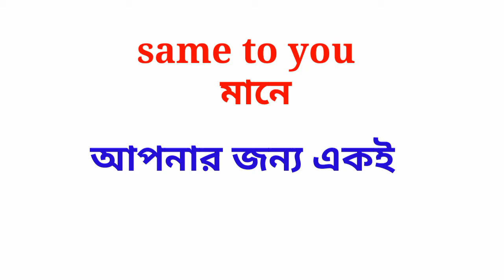same to you meaning in bengali